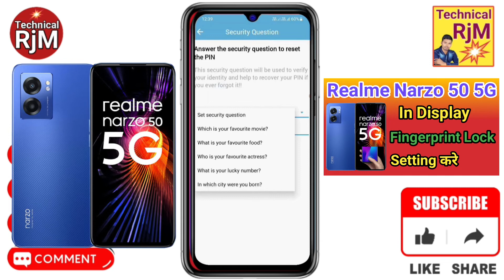Realme Narzo 50 5G Display Fingerprint Setting | Realme Narzo 50 5G Me in Display Fingerprint Lock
About Video.Realme Narzo 50 5G Display Fingerprint Setting | Realme Narzo 50 5G Me in Display Fingerprint Lock kaise Lagaye

Realme Narzo 50 5G Me in Display Fingerprint lagaye,
how to app lock in Realme Narzo 50 5G,
how to apps lock in Realme Narzo 50 5G,
how to set app lock in Realme Narzo 50 5G,
 App Lock kaise kare Realme Narzo 50 5G,
 applock Realme Narzo 50 5G,
 me apps lock keise kare Realme Narzo 50 5G,
 App lock Realme Narzo 50 5G,